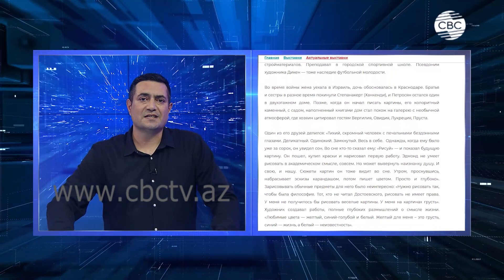В Москве усвоили: "Нагорного Карабаха" не существует. Армяне в бешенстве